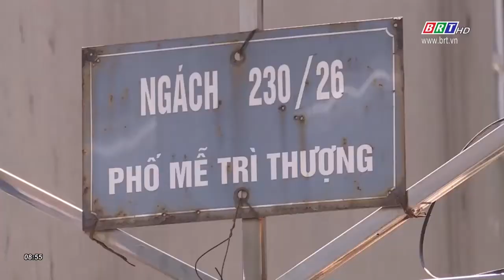Tiếp tục xét nghiệm nhanh cho người dân đi về từ vùng dịch | BRTgo